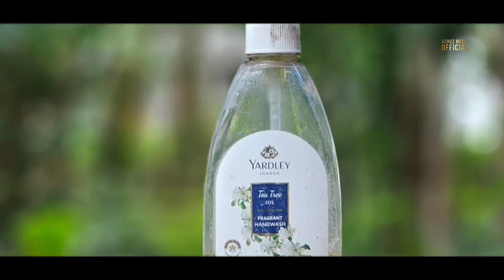Just Amazing Clicks 📸 Next Level Mobile Photography 📸12 MP Vs 200 MP Camera 🔥🔥galaxys24ultra